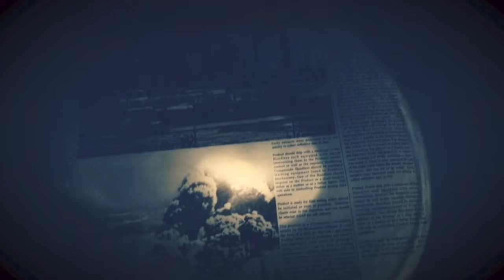RESIDENT EVIL 7 Biohazard FINALE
"Monsters. Guess after this there'll be one less to worry about."